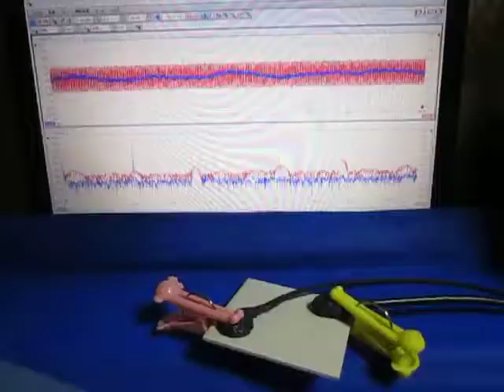超音波プローブによる発振制御システム（表面検査の基礎実験） ultrasonic-labo